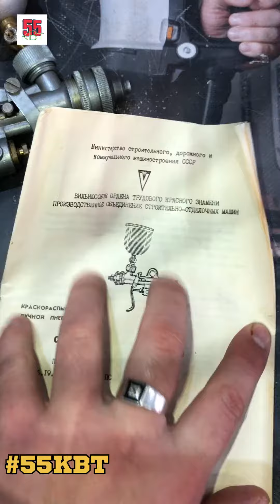Матёрый гость из USSR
Адрес магазина в Омске: ул. Серова, 26